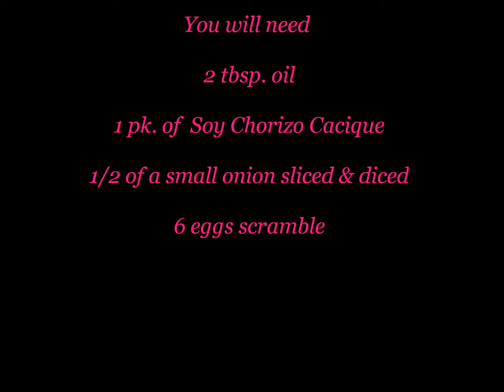Corizo and egg tacos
for some reason the typing instructions I did on the video will show if you have it full screen, so if you cannot see the instructions please make sure you have your video on full screen thank you

2 tbsp. oil

1 pk. Cacique Soy Chorizo

1/2 of a small onion sliced & diced

6 eggs scramble